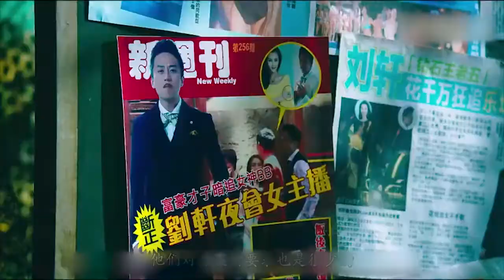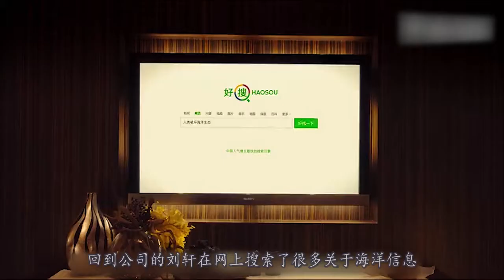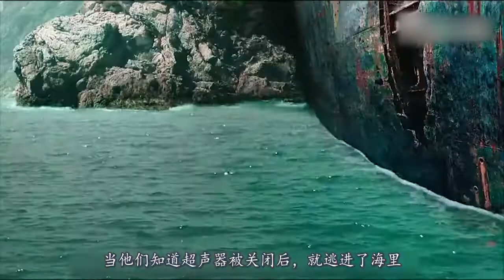影视：罗志祥化身章鱼怪，眼睁睁看着自己多余的腿被拿去做铁板烧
白手起家的富豪刘轩（邓超 饰）新拍下了一块地皮，并联合了女强人李若兰（张雨绮 饰）使用恐怖的声纳技术驱赶鱼类，用于填海造地。人鱼一族长期居住在附近区域的海里，为了继续生存，带头大哥章鱼八哥（罗志祥 饰）派出了美人鱼珊珊（林允 饰）“色诱”刘轩，准备刺杀。没想到珊珊在卧底过程中与刘轩暗生情愫，一次次破坏暗杀计划，而李若兰却在准备一个更丧心病狂的邪恶计划……